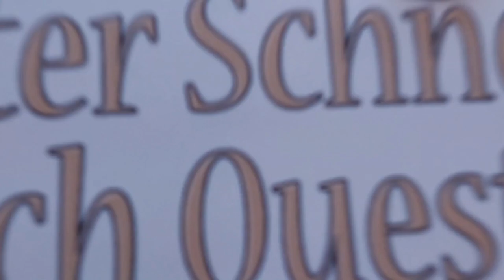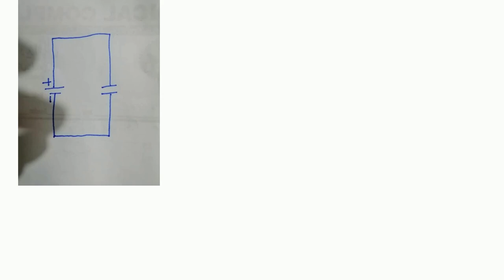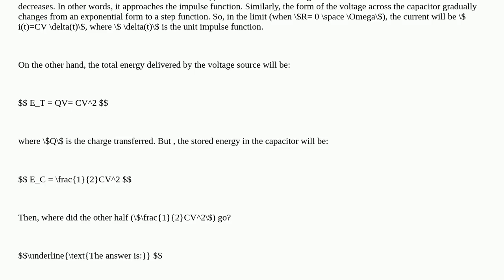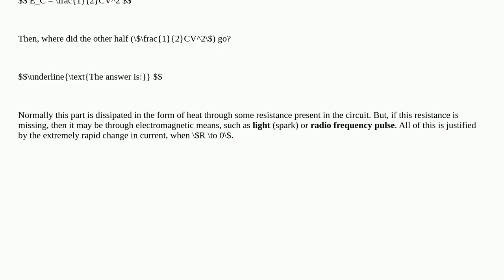Electronics: Capacitor connected with a DC source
Capacitor connected with a DC source

A special thanks goes out to the community

  dc capacitor